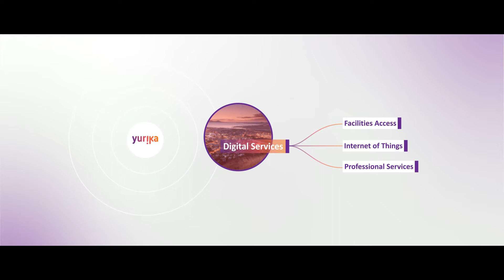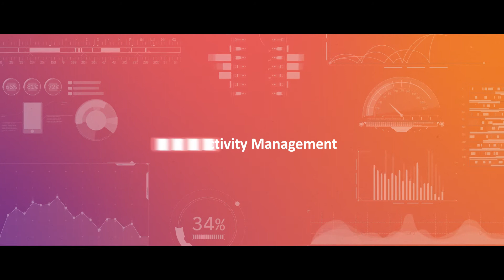Yurika's Digital Services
As the newest of Yurika’s business offerings, the Digital Services team is working with organisations globally to understand pain points and develop the best sustainable technology solutions to address them. Through data science, machine learning, cloud computing and artificial intelligence, Yurika offers a contemporary ‘as a service’ business model, forging new ways forward with a portfolio that includes Internet of Things; 5G planning and deployment services, including Facilities Access Management, as well as an array of Professional Services.